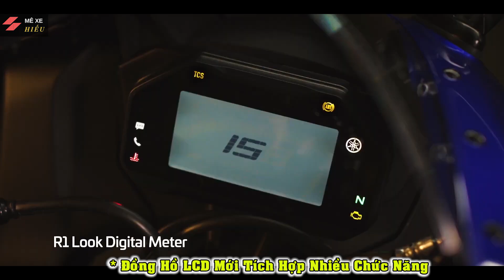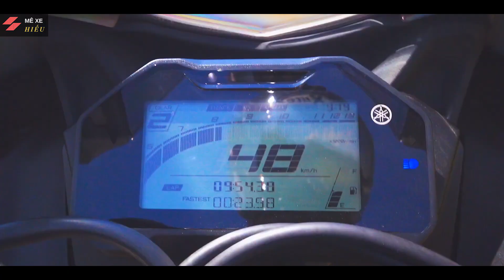Yamaha R15 V4 | R15M All New 2022 chính thức ra mắt | Siêu phẩm làm chao đảo thị trường moto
Cùng xem hết video Yamaha R15 V4 | R15M All New 2022 chính thức ra mắt | Siêu phẩm làm chao đảo thị trường moto và comment bên dưới nếu có thắc mắc nhé.

✓ Nhạc trong video cho các bạn cần mình tải về từ nhạc có bản quyền.

© Bản quyền thuộc về Kênh Hiếu Mê Xe.

✓ Quay bằng: Sony ZV1
✓ Xe: Winner X 2020 ABS
✓ Helmet: Video thứ 207
✓ Chỉnh Video: Adobe premiere cc 2017

Và đừng quên bấm hình cái chuông để nhận được thông báo video mới từ kênh mình nha.

✓ THANKS TẤT CẢ ANH EM